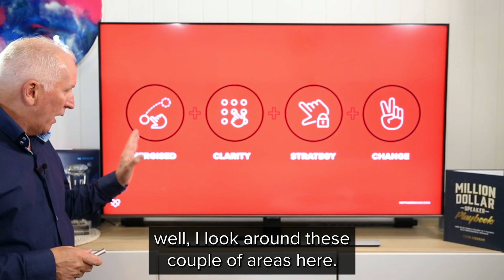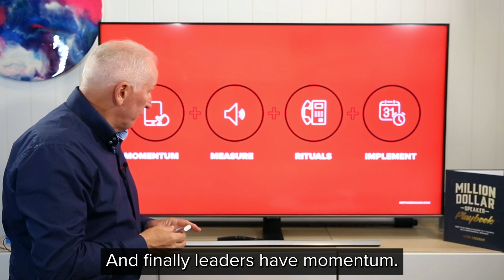16 Leadership Qualities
You're a Leader. Whilst you might not have that exact title in your job position, every day you lead your family, colleagues or community. But you need to put energy and effort into leading yourself first.

Over the years I've been fortunate to observe many significant Leaders and I have found they all demonstrate 16 key characteristics and qualities.

Watch on to see how many of these characteristics are your strengths and which areas you can improve on.

KEITH ABRAHAM CSP
Founder of Passionate Performance